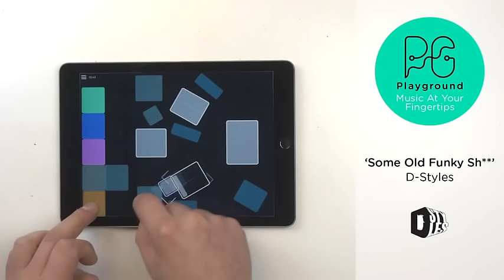Playground - D-Styles - Some Old Funky Sh**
Playground - Music At Your Fingertips.
Playground is a new way to experience the music of artists from around the globe. Swipe and tap on the unique template objects and discover your path to musical expression. Fun and easy to use for beginners, become a real performer by growing your skills. Record and share your favourite sessions with your friends.

for more info.